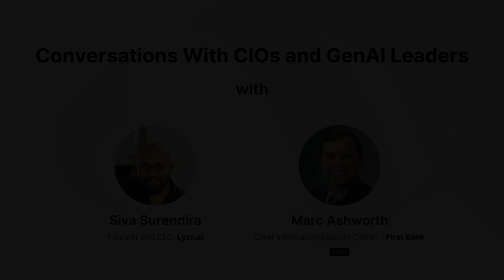How Banks Embrace Generative AI: Marc Ashworth | Conversations with CIOs and GenAI Leaders [PODCAST]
Welcome to The GenAI CIO Podcast, where we dive into the exciting world of Generative AI and its recent developments! 🚀

Siva and Marc discussed the use of Generative AI in their respective companies and the banking sector, focusing on its potential in fraud analysis, network discovery, and customer experience. They also explored concerns about data privacy, intellectual property, and the need for governance and controls. Lastly, they discussed the use of open-source software, local applications, and the potential of investing in AI.

About the Speakers:

Marc Ashworth, Chief Information Security Officer, First Bank (Guest)
Siva Surendira, Founder & CEO, Lyzr.ai (Host)

Follow us on:

Amazon Music